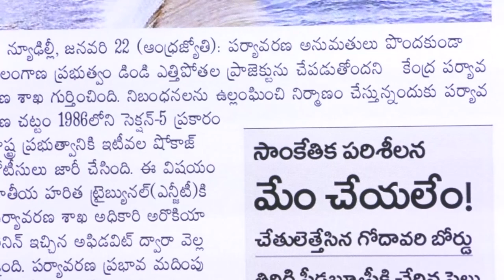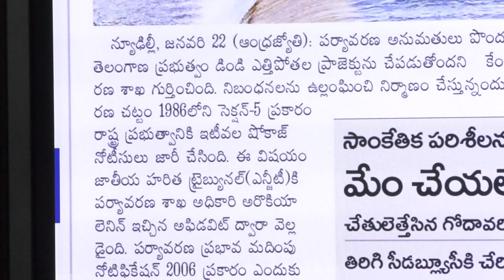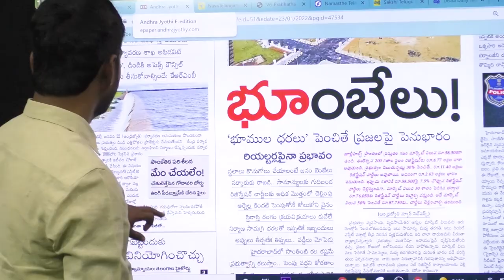డిండి ప్రాజెక్ట్ పై కేంద్రం పెద్ద కుట్ర | Journalist Shankar | Dindi Project | News Line Telugu